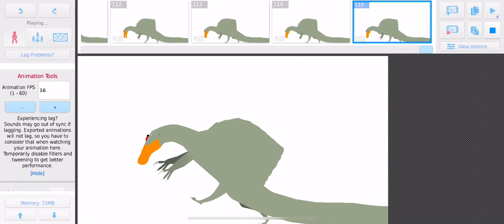Spinosaurus test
Stk
Elspinosauro